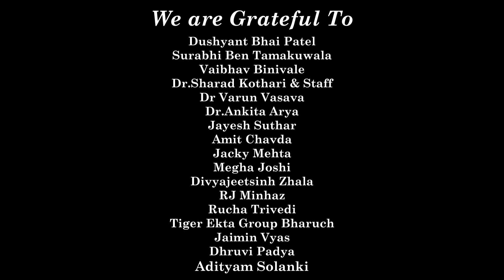Maru Bharat Mahan | Bharuchi Jasus | New official Song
Music & Lyrics
Navin Nahariya

Singers
Navin Nahariya
Heta Trivedi

Listen "Maru Bharat Mahan" on:

JioSaavn - Link Soon Available

Dushyant Bhai Patel
Surabhi Ben Tamakuwala
Vaibhav Binivale
Dr.Sharad Kothari & Staff
Dr Varun Vasava
Dr.Ankita Arya
Jayesh Suthar
Amit Chavda
Jacky Mehta
Megha Joshi
Divyajeetsinh Zhala
RJ Minhaz
Rucha Trivedi
Tiger Ekta Group Bharuch
Jaimin Vyas
Dhruvi Padya
Adityam Solanki